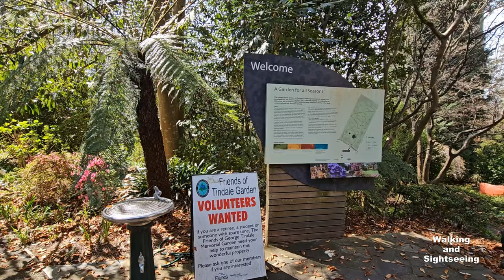DANDENONG RANGES GEORGE TINDALE MEMORIAL GARDEN SPRING WALKING TOUR IN MELBOURNE VICTORIA AUSTRALIA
Beautiful relaxing spring walk through the George Tindale Memorial Garden at the Dandenong Ranges in Melbourne Victoria Australia

GEORGE TINDALE MEMORIAL GARDEN
Set under the canopies of stunning Mountain Ash Trees, this cool climate garden is sure to delight. A charming, intimate oasis of magnolias, rhododendrons, camellias, azaleas, fuchsias and hydrangeas will be easily recognisable to the garden enthusiast.

With each season producing stunning new blooms and ever changing colours there is reason to visit year round. Ruth Tindale’s meticulous planning ensured that plants can be found flowering in the garden virtually every day of the year. Acquisition of the garden by George Tindale introduced a scientific and educational focus that reflected his interest in extending knowledge of horticulture.

Enjoy a stroll through the garden, stop for a picnic, take in the bird song and admire the sculptures on permanent display including two by Ruth Tindale, former garden owner.

Opening hours: George Tindale Memorial Garden is open 10:00 am to 5:00 pm every day except Christmas Day, days of Total Fire Ban, Severe Weather events and major works. Check current conditions on the day of your planned visit to confirm it is open.

Today, The Dandenongs are home to over 100,000 residents and are popular amongst visitors, many of whom stay for the weekend at the various bed & breakfasts throughout the region. The popular Puffing Billy Railway, a heritage steam railway, runs through the hills villages of the eastern Dandenong Ranges